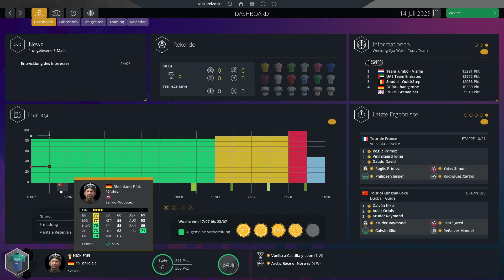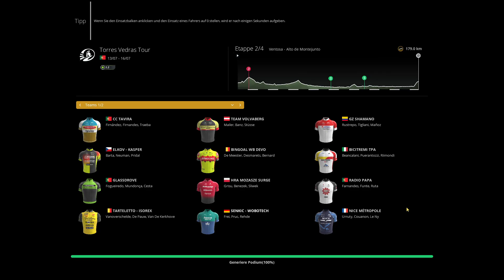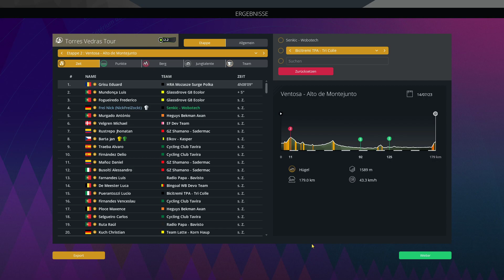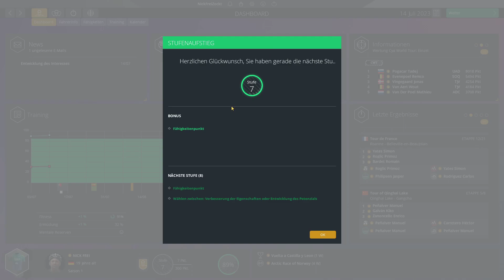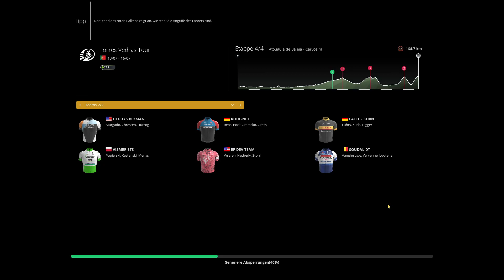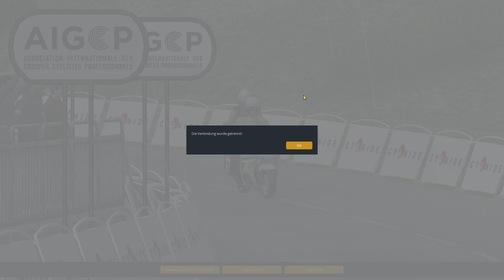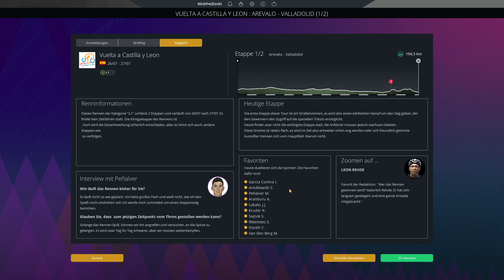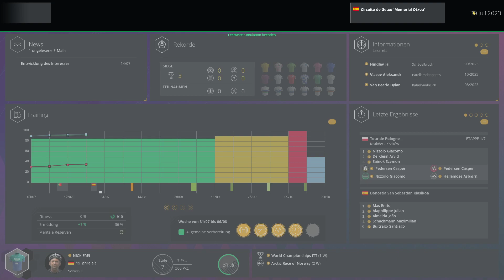Pro Cycling Manager 2023 / 020 ► Saison 1 als Cyclist ► PCM 2023 Gameplay german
► RSM 2023 Gameplay german
► Radsport Manager 2023 Gameplay deutsch
► Tour de France Manager 2023

► Game: Pro Cycling Manager 2023
► UVP: 39,99 Euro
► Version: Release
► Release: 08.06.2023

► Meine Hardware und Software:
- CPU: Intel i7-6700K
- GraKa: Gigabyte GTX 1060 6GB
- RAM: 16 GB RAM
- Monitore: 3x Samsung U28E590
- OS: Windows 10
- Mic: t.bone SC 440 USB
- Maus: Logitech G9 Laser
- Keyboard: Z-Board
- Lenkrad: Thrustmaster T300, 599XX EVO, T3PA
- Gamepad: Microsoft XBOX/PC